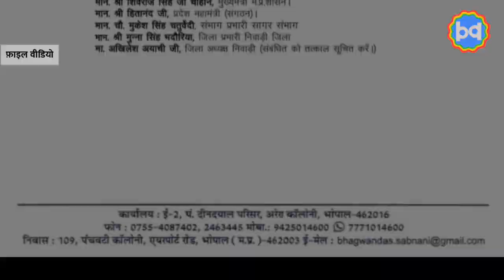क्या 33 करोड़ का राशन घोटाला उजागर करने वाले थे अमित राय जिजौरा?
क्या 33 करोड़ का राशन घोटाला उजागर करने वाले थे अमित राय जिजौरा? उसके पहले हो गया निष्कासन